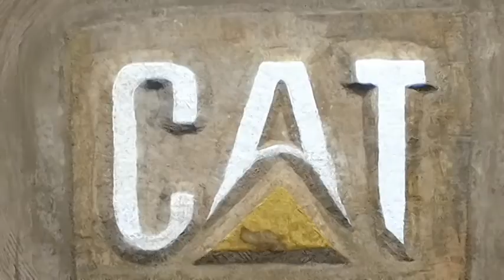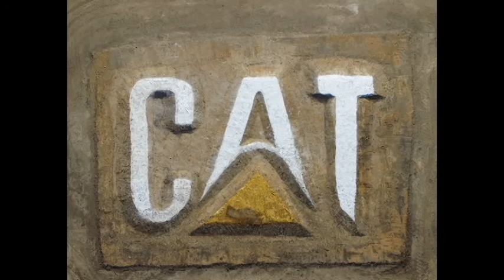Yatala Demo Day - Fly Over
Footage shot with a drone from the Caterpillar Distribution Centre at Yatala captured the construction site in full swing for the Demo Day that took place last Friday, the 20th May 2016.